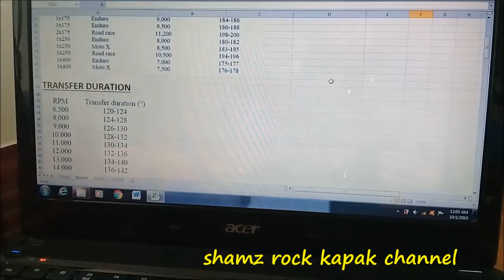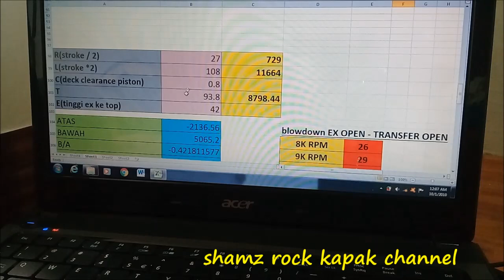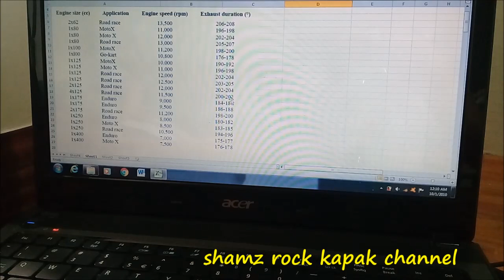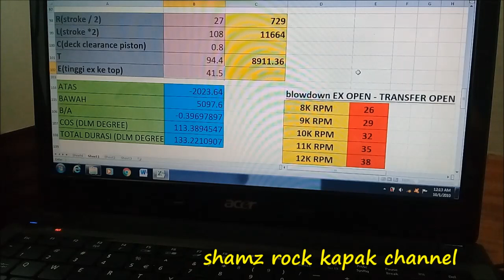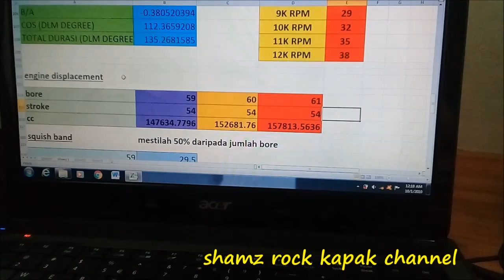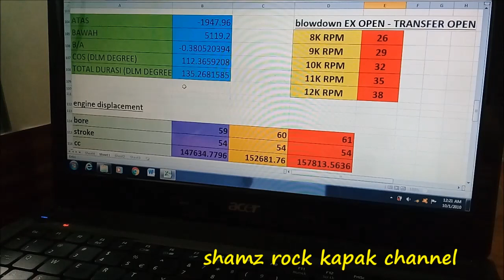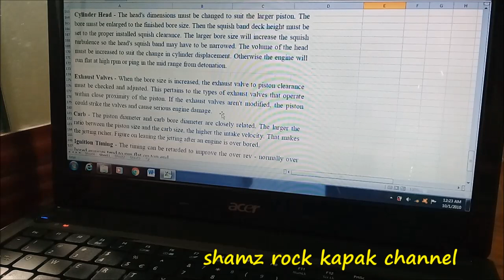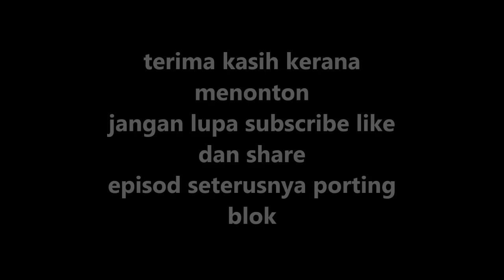port timing calculation using excel for 2 stroke // more accurate method // 34#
ini adalah hasil daripada formula yang ada dalam two stroke book tuner dimasukkan kedalam microsoft excel bagi memudahkan kerja.sebulan lebih jugak kiter study pasal buku tu.so alhamdullilah dapat ilmu nya sikit.bg moto tzm sendiriaku rase x perlu nk porting pon ntuk blok std.kne touch up sikit2 je.sbb duration yang ada pon seakan roadrace punyer port timing.baru korang sume baru tengok channel ambe ni support la sikit yea.klik subcsribe dan tonton bideo2 sampai habis.kalau nk dapatkan notifikasi terkini mengenai channel ni tekan je butang loceng.korang boleh follow ambe di facebook:

shamz shamz (shamz rock kapak)